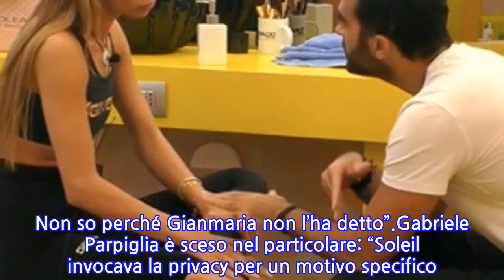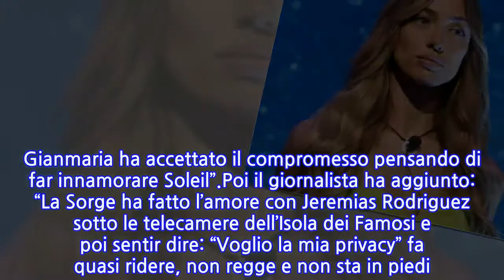“Stava con Gianmaria e pure con lui”. Boom! GF Vip, svelato il segreto di Soleil:...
“Stava con Gianmaria e pure con lui”. Boom! GF Vip, svelato il segreto di Soleil: nome...
Al Grande Fratello Vip è venuta fuori la relazione (poi finita male) tra Gianmaria Antinolfi e Soleil Sorge. I due che ora sono concorrenti del reality ne hanno parlato e hanno spesso litigato così come accaduto durante la diretta di venerdì 24 settembre. Lui ha detto di essere dispiaciuto di non averla fatta felice e di averla delusa. Ma ritiene di aver agito con coerenza e adesso le vuole bene anche se è più innamorato di lei. L’influencer ha rivelato: “Sono davvero tanto ferita. Sentirlo parlare delle volte che mi ha… Di quello che è successo nel privato tra di noi. L’unico mio sbaglio forse è stato quello di avere una debolezza nei suoi confronti. Ovviamente c’era del sentimento da parte mia”.Durante la puntata di Casa Chi, Gabriele Parpiglia ha svelato un gossip che riguarda Soleil Sorge. Il giornalista ha spiegato come l’influencer non voglia che la sua vita privata esca fuori e voglia mantenere la privacy. Sembrerebbe però, come raccontato da Parpiglia, che Soleil mentre usciva con Gianmaria frequentava un altro ragazzo: “Diciamo la verità senza possibilità di essere smentiti, perché questa è la verità. Non so perché Gianmaria non l’ha detto”.Gabriele Parpiglia è sceso nel particolare: “Soleil invocava la privacy per un motivo specifico. Lei aveva una relazione con un bel ragazzo russo facoltoso. Lui si chiama Boris Lukov. La situazione era che tutto accadeva mentre frequentava anche Gianmaria. Quindi ha diviso il suo cuore in due parti. Non riusciva a prendere una decisione. Per questo diceva che voleva vivere la sua storia con Antinolfi in silenzio. Gianmaria ha accettato il compromesso pensando di far innamorare Soleil”.Poi il giornalista ha aggiunto: “La Sorge ha fatto l’amore con Jeremias Rodriguez sotto le telecamere dell’Isola dei Famosi e poi sentir dire: “Voglio la mia privacy” fa quasi ridere, non regge e non sta in piedi. La verità è che c’è una terza persona. Questo ragazzo si chiama Boris Lukov”. Gabriele Parpiglia ha approfondito la questione che riguarda l’influencer e l’imprenditore, compreso il terzo incomodo: “Quando Soleil Sorge ha chiuso con Gianmaria lui ha tentato di andare a Napoli. Quando lui andò a Napoli lei era con Dayane e Chi ha fatto la copertina della Mello che baciava l’imprenditore casertano. Il motivo quindi di questa chiusura non era la privacy violata. Perché parliamo di una ragazza che dopo 4 giorni con Jeremias ha fatto l’amore all’Isola. La verità si chiama Boris”.Gabriele Parpiglia non sa se c’è ancora un “legame con Boris. Però calcolate che molti viaggi che ha documentato sui social era in compagnia di questo ragazzo molto ricco. Si tratta di una donna che non racconta la verità. Perché prendere per i fondelli i telespettatori invocando la privacy? Prendi per in giro Gianmaria ma non i telespettatori”.
INFORMATION
• Source: caffeinamagazine